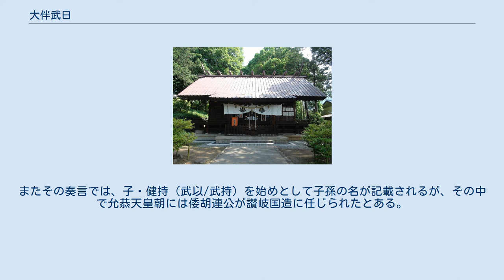大伴武日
大伴武日（おおとものたけひ、生没年不詳）は、『日本書紀』などに伝わる古墳時代の人物。
姓は連。
崇神朝の官人である豊日命の子。
 『日本書紀』では「大伴武日連（おおとものたけひのむらじ）」、他文献では大伴健日連、健日命とも表記される。
『古事記』に記載はない。
 大伴連（大伴氏）の遠祖である。
垂仁天皇朝では五大夫の1人に数えられるほか、景行天皇朝における日本武尊東征の従者の一人である。
 『日本書紀』垂仁天皇25年2月8日条では、武渟川別（阿倍臣祖）・彦国葺（和珥臣祖）・大鹿島（中臣連祖）・十千根（物部連祖）らと共に「大夫（まえつきみ）」の1人に数えられており、天皇から神祇祭祀のことを命じられている。
 酒折宮（山梨県甲府市） 『日本書紀』に見える「酒折宮」伝承地。
 また同書景行天皇40年7月16日条によれば、日本武尊の東征に際して、吉備武彦と共に従者に任じられている。
東征では、甲斐の酒折宮（山梨県甲府市酒折に比定）において日本武尊から靭部（ゆげいのとものお）を賜ったという。
 『日本三代実録』貞観3年（861年）11月11日条では、伴善男の奏言のうちで、大伴健日連は景行天皇の時に倭武命（日本武尊）に従って東国を平定し、その功で讃岐国を賜ったと見える。
またその奏言では、子・健持（武以/武持）を始めとして子孫の名が記載されるが、その中で允恭天皇朝には倭胡連公が讃岐国造に任じられたとある。
しかし大伴健日連が讃岐国を賜った事実はなく、讃岐の佐伯直とは無関係である。